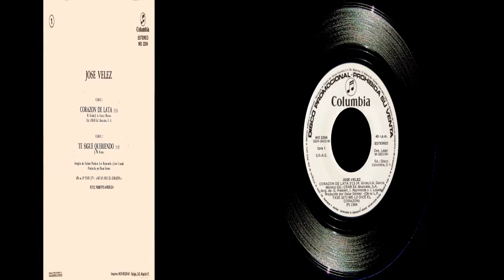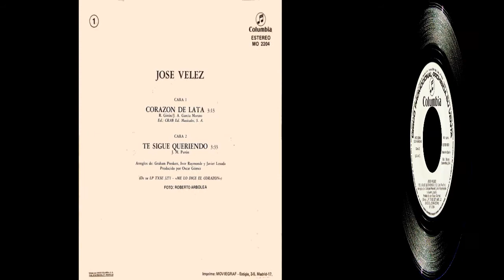José Vélez - Singles Collection 16.- Corazón de lata / Te sigue queriendo (1984)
Segundo de los sencillos extraídos del LP "Me lo dice el corazón", editado por Columbia en 1983, que tiene en su cara A) uno de los mejores temas del álbum: "Corazón de lata". Una composición de Girón y García Morato que está en la línea de los últimos éxitos del cantante, como "Romántica" o "A cara o cruz".
En la cara B) "Te sigue queriendo", una balada de amores perdidos compuesta por José María "Chema" Purón